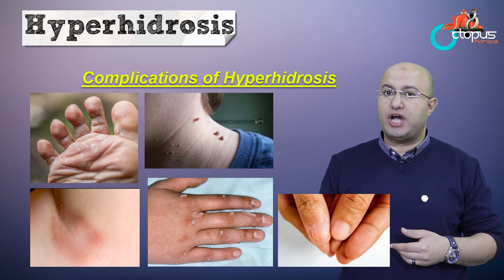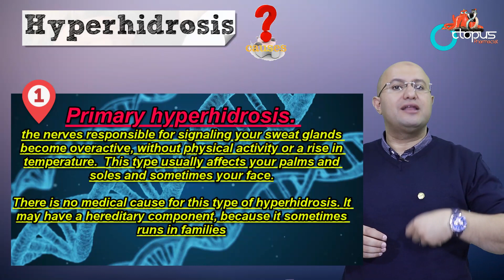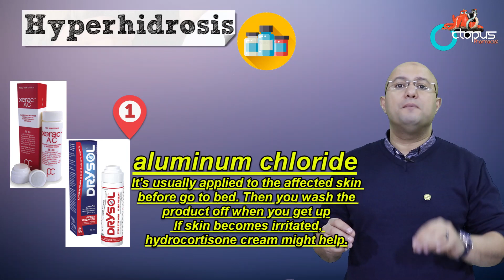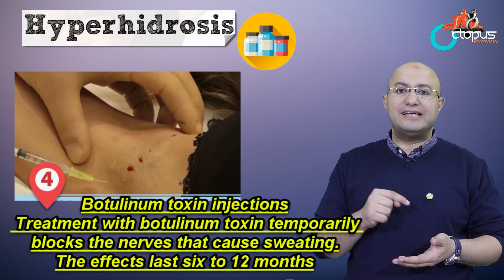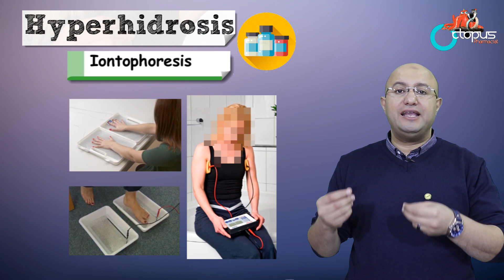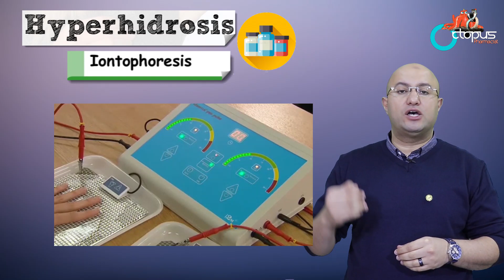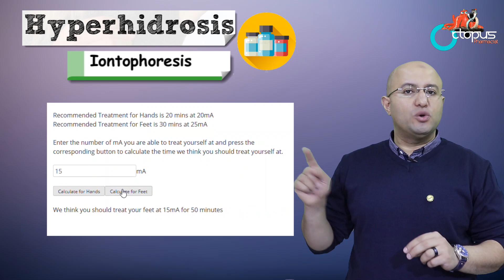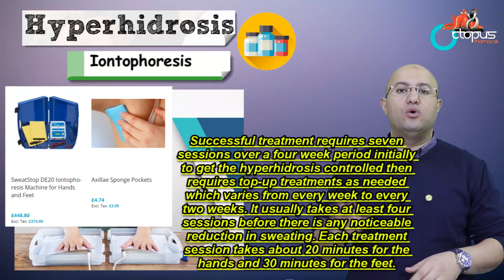Hyperhidrosis| فرط التعرق لليدين والقدمين وتحت الابط | التعرق الزائد الاسباب والعلاج | لازم تعرف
Octopuspharmacist
هي قناة الصيدلي العربي ... الهدف الرئيسي هو رفع مستوى العمل الصيدلي لخدمة المرضى بإحترافية عالية
مع تقديم اهم المعلومات واحدثها بشكل بسيط وشيق ومتكامل

للدعم المادي
موقعنا علي الفيس بوك
 فيديو لشرح طريقة تحميل اي لينكات

لينك الفيديو للتحميل
لينكات المصادر المستخدمة في تحضير الحلقات
Applied therapeutics 2018
Applied therapeutics 2016
Basic clinical pharmacology
Color atlas of medical microbiology
Goodman & Gilman
Harry
Medical terminology
Pharmaceutical calculation
ليس المقصود من محتوى الفيديو أن يكون بديلاً عن المشورة الطبية أو التشخيص أو العلاج المهني. اطلب دائمًا استشارة طبيبك أو أي مقدم خدمات صحي مؤهل آخر فيما يتعلق بأي أسئلة قد تكون لديك بخصوص حالة طبية. لا تتجاهل أبدًا النصيحة الطبية المهنية أو تتأخر في طلبها بسبب شيء قرأته أو شاهدته. لا تتوقف أبدًا أو غير الدواء دون استشارة طبيبك
فرط التعرق في الجسم
فرط التعرق النفسي
فرط التعرق في الوجه
فرط التعرق تحت الابط
فرط التعرق في اليدين
فرط التعرق عند الاطفال
فرط التعرق في الابط
فرط التعرق عند الرضع
فرط التعرق الراحي
علاج فرط التعرق driclor
فرط التعرق in english
فرط التعرق en francais
علاج فرط التعرق
علاج فرط التعرق qbrexza
التعرق الزائد اثناء النوم
التعرق الزائد تحت الابط
التعرق الزائد عند الاطفال
التعرق الزائد في الوجه
التعرق الزائد اثناء الدوره الشهريه
التعرق الزائد في الجسم
التعرق الزائد عند الحامل
التعرق الزائد عند النوم
التعرق الزائد في اليدين
التعرق الزائد ا
علا ج التعرق الزائد
علاج للتعرق الزائد
iontophoresis machine
iontophoresis patch
iontophoresis treatment
iontophoresis therapy
iontophoresis definition
iontophoresis physical therapy
مزيلات العرق الخالية من الالمنيوم
مزيلات العرق الطبيعية
مزيلات العرق الطبية
مزيلات العرق الامنة
مزيلات العرق المسببه للسرطان
مزيلات العرق اضرار
مزيل العرق بيزلين
مزيل عرق arm and hammer
مزيل عرق activelle
مزيل عرق a
مزيل عرق beesline
مزيل عرق bionnex
مزيل عرق clarins
مزيل عرق clinique
مزيل العرق city
مزيل العرق drysol
osmosis definition
osmosis definition biology
osmosis biology
osmosis jones cast
osmosis examples
osmosis animation